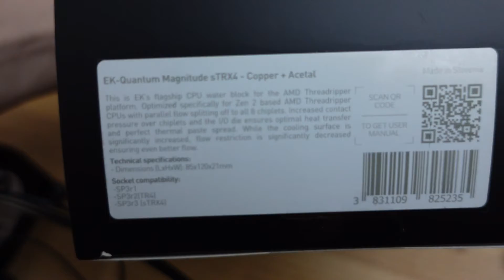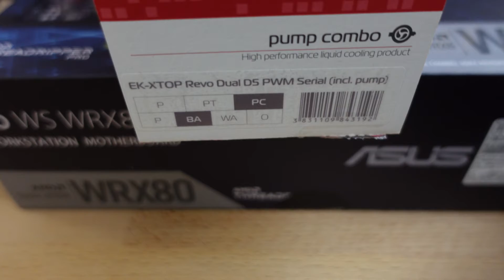EK-XTOP Revo Dual D5 pump and EK-Quantum Magnitude sTRX4 Copper - Hephaestus Build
Decided to go with the EK-Quantum Magnitude copper and acetal Threadripper water block. It may also look like overkill right now, but I decided to get an EK-XTOP Revo Dual D5 PWM Serial water pump.

Timeline
00:00 - Motherboard mounted to case
00:36 - EK-Quantum Magnitude sTRX4 - Copper + Acetal
01:19 - EK-XTOP Revo Dual D5 PWM Serial
02:09 - CPU water block and pump installed